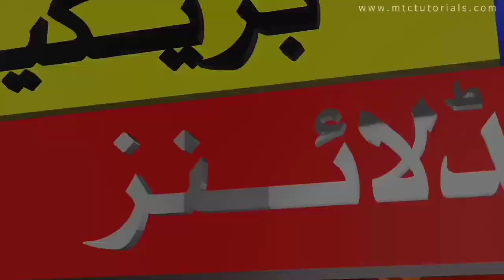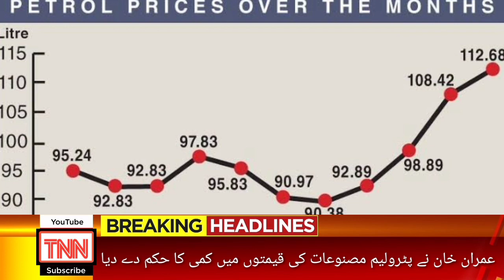Petrol Prices Likely To Be Cut By 10Rs Per Litre | 62 news urdu